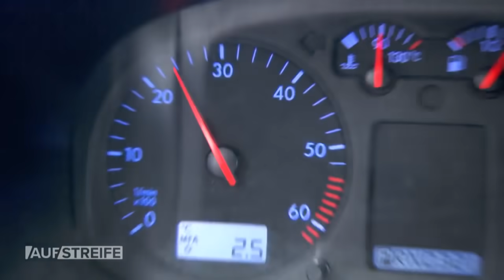Total verlogen: Waffen mit 3D-Drucker erstellt 😱 Wie skrupellos kann man sein? | Auf Streife | SAT.1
Ein besorgter Nachbar ist sich sicher: In der benachbarten Werkstatt gehen kriminelle Machenschaften vor sich…